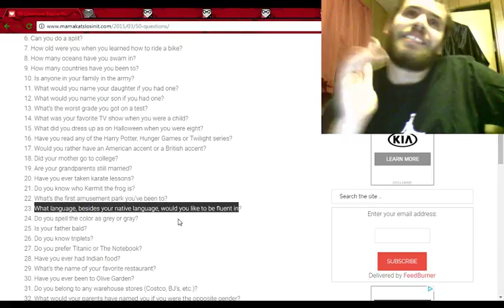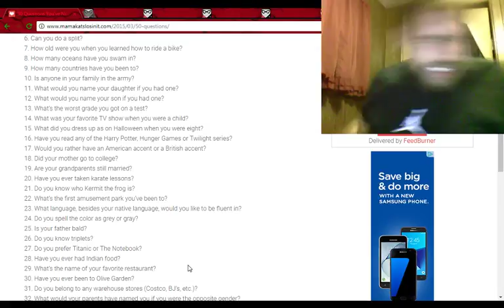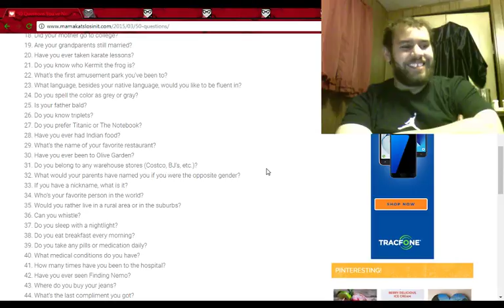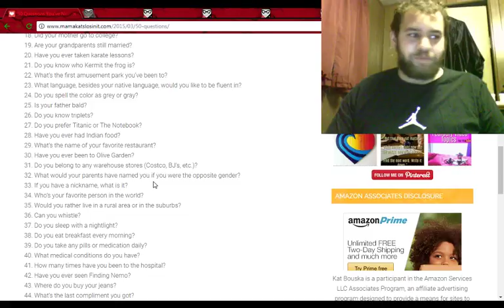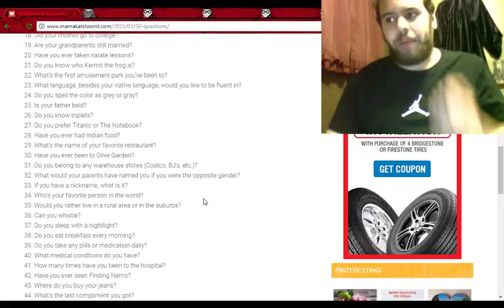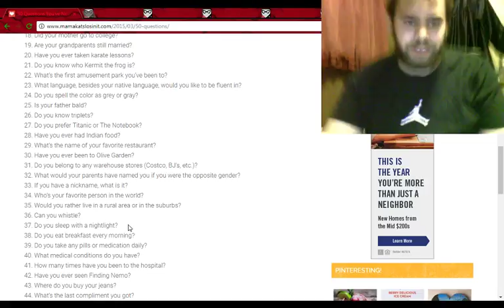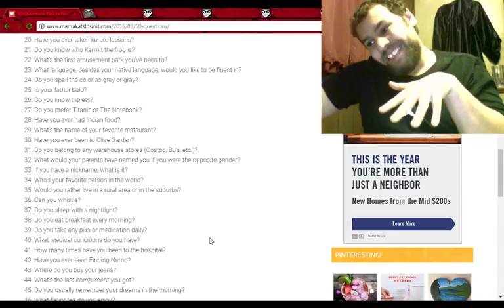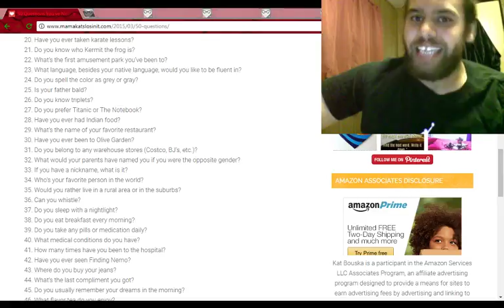DAMIAN DRAGON'S MANY NICKNAMES??? | Q&A With Damian Dragon